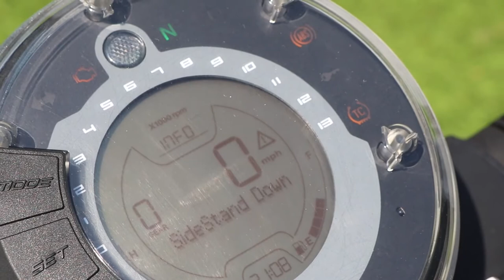2019 Husqvarna Vitpilen 701 | Walkaround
In this walk around we look at the 2019 Husqvarna Vitpilen 701. In a nice sleek grey and black with neo green color way!